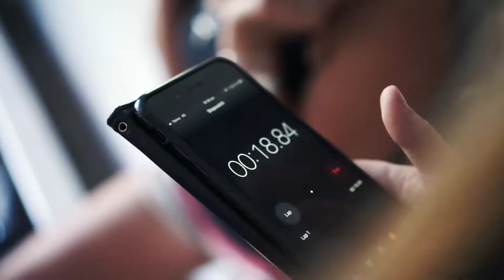Melbourne Home Personal Training | Get Going PT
👊 We aren't here to be your 'form corrector', or your 'workout scheduler'. We are here to change your perception on the limits of your capability. We are here to coach you into the greatest version of yourself. We are here to be your friend, your mentor and your accountability partner. We are here - now open the door!
👍 LIKE if you'd love to train at HOME!
👇 SHARE to your friends who would LOVE home training.